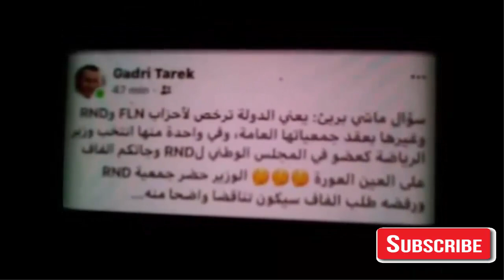رفض وزير الرياضة خالدي تحديث ترشيح زطشي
Jetez un œil à ces produits dérivés officiels et soutenez Choubir Dz!

Cell Phones & Accessories
Camera & Photo
Cell Phones & Accessories
Computers, Tablets & Components
Clothing & Accessories
Sports & Fitness